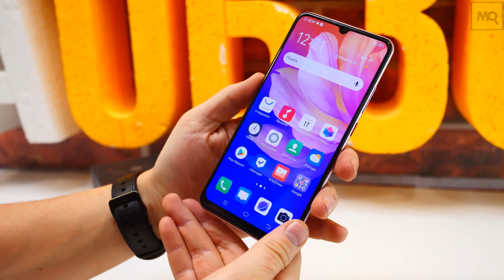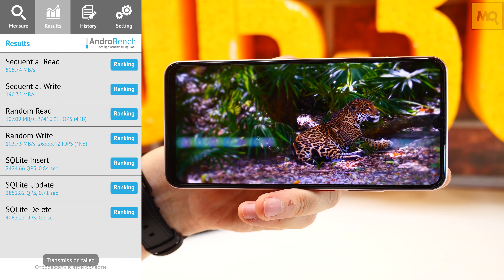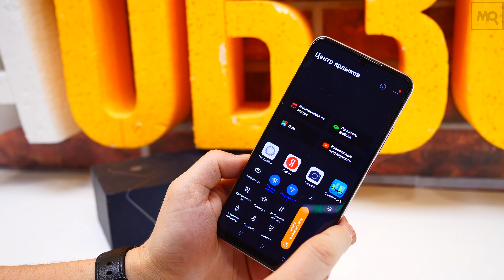vivo V17 обзор смартфона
vivo V17 – хорошо сбалансированный смартфон среднего ценового сегмента. Высокий уровень быстродействия, основная камера с четырьмя модулями, Super AMOLED-дисплей с каплевидным вырезом, длительное время автономной работы, привлекательный внешний вид, бесконтактные платежи, проводные наушники. Не устроить могут необходимость выбора между второй SIM и картой памяти.